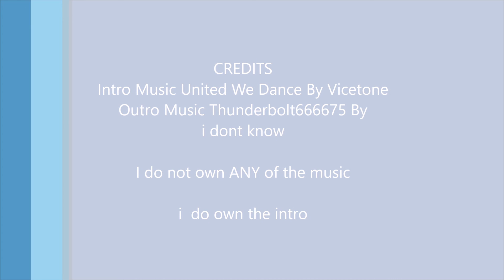CAKE IS ILUIMINATI???? | Make a cake back for seconds! Roblox w/ happysteve life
OMG!!! CAKE SECRET REVEALED

                CREDITS

          Intro Music United We Dance By Vicetone
          Outro Music Thunderbolt 7666668 By ItsJustChris234